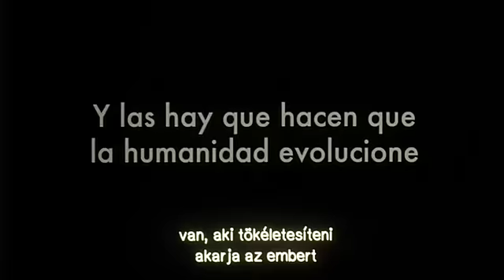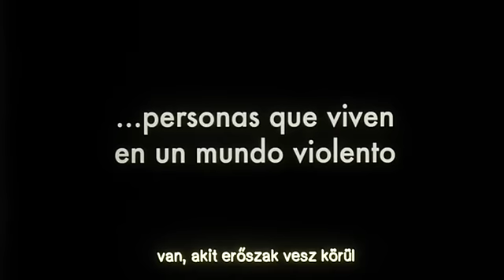A bőr, amelyben élek (feliratos előzetes)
Várható hazai bemutató: 2011. szeptember 8.